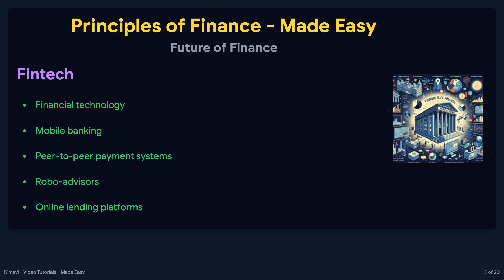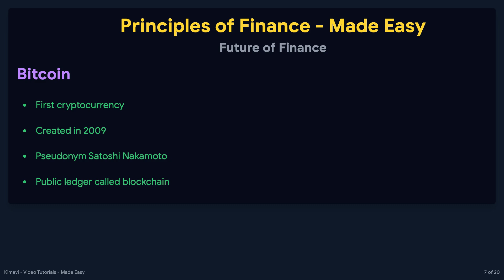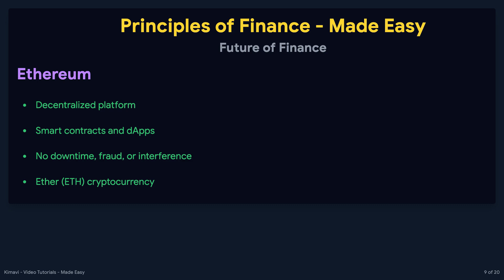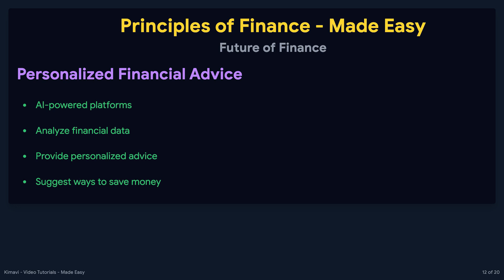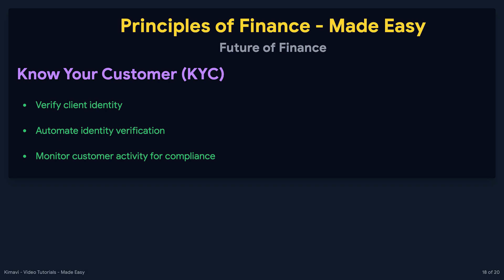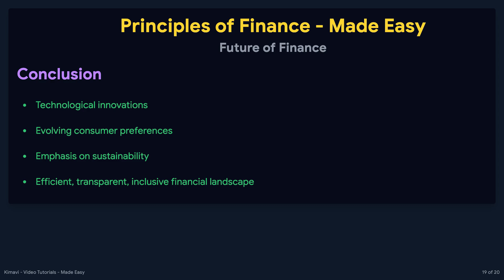💡📊 Future of Finance Made Easy! Fintech, Blockchain & Sustainable Finance Explained 💸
Explore the Future of Finance in this comprehensive video! 🚀 From fintech innovations like mobile banking and robo-advisors to blockchain technology and cryptocurrencies, we dive into the trends revolutionizing the finance world. Discover how AI and sustainable finance are shaping the industry's future. Perfect for finance enthusiasts, students, and professionals!

🔍 What you'll learn:

Key trends in fintech, blockchain, and AI
The role of sustainable finance and ESG investing
Regulatory technology and compliance tools

📚 Perfect for:

Students exploring finance careers
Finance professionals keeping up with tech innovations
Anyone interested in the future of the financial world

Video Tutorials - Made Easy - By Kimavi.

Create your own Video Tutorial via Kimavi.Com

For Quizzes and More Tutorial Videos - Visit us at Kimavi.Com